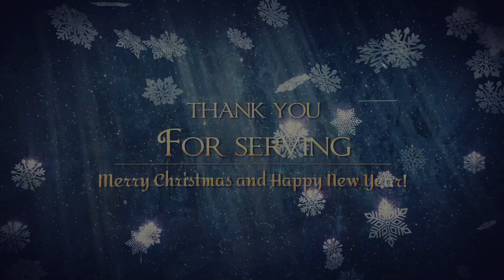Scatter Highlights 2021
We accomplished a lot together in 2021!